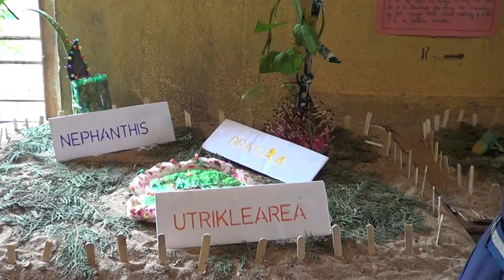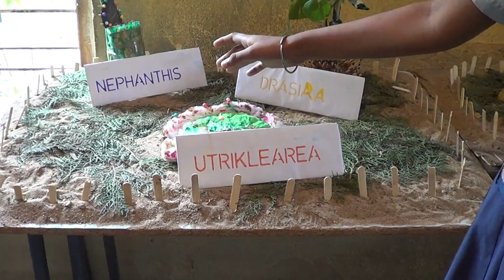Secret of Insectivorous Plants By JHANSI SCHOOL Student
Secret of Insectivorous Plants Explained By JHANSI SCHOOL Student